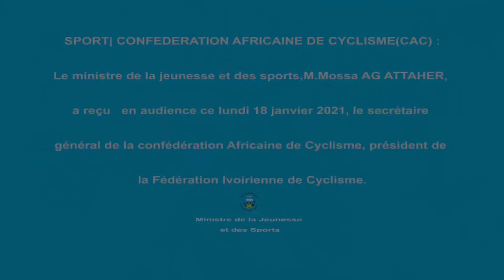Audience avec le cyclisme africain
J’ai reçu ce lundi 18 janvier 2021, le secrétaire général de la Confédération Africaine de Cyclisme et président de la Fédération Ivoirienne de Cyclisme, M. Yao Allah KOUAME, accompagné du président de la Fédération Malienne de Cyclisme, Mr Amadou TOGOLA.

Le département de la Jeunesse et des Sports sera à leurs côtés pour relever les défis qui se posent au cyclisme malien et renouer avec les grands rendez-vous internationaux.

Mossa Ag Attaher, ministre de la Jeunesse et des Sports.